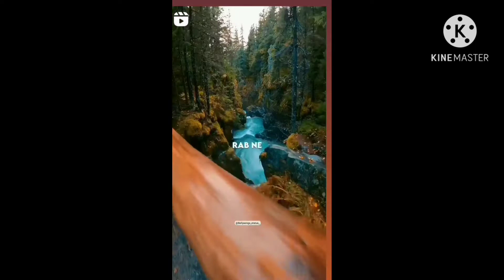Top 4 best Song , mene nibhaya he , tujhe mere rab ne milaya , and other songs ❤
(1) mene nibhaya he karke dikhaya he
(2) tujhe mere rab ne milaya
(3) o meri subha bhi tuiyo hai
(4) tere sath aisa koi noor aaya hai